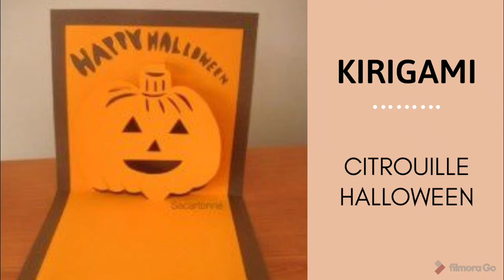KIRIGAMI GRATUIT CITROUILLE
J'adore créer de nouveaux patron de kirigami et je vous présente ici en vidéo ce KIRIGAMI citrouille d'Halloween, patron que vous pouvez découvrir gratuitement sur mon blog. N'hésitez pas à liker la vidéo, vous inscrire à ma chaîne YouTube et blog pour ne rien louper ;)

MATERIEL UTILISE

* Papier orange 160 gr:
* Papier marron 210gr
* Tapis coupe auto cicatrisant 30x45cm
* Cutter précision + lames
* Colle blanche 40gr

Instagram sous le nom @sandra_kirigami_scrap